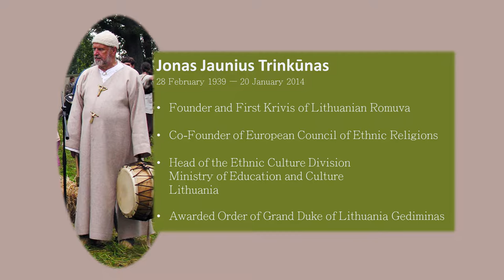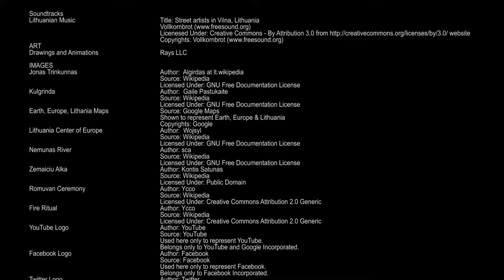Remembering Jonas Trinkunas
Day 4 - Waning Moon - Month 1 - Winter 2349 (Jan 20, 2014)
Vilnius, Lithuania

Jonas Jaunius Trinkūnas, Krivis of the Romuvian Ethnic Religion has departed us all for the abode of his ancestors. The Krivis's funeral was completed today and his cremated remains have been joined with Mother Earth at Rokantiškes cemetery, Vilnius, Lithuania.

Mythology Corner offers its deepest condolences to his wife, children, grandchildren, his extended family and the entire Romuvan community.

His departure is a great loss not only for his family and the Romuvan community but for all the Ethnic peoples of the world.  From breathing new life into the Romuvan Ethnic faith to forming the European Council of Ethnic Religions his numerous achievements are a source of energy for the Ethnic people from all over the world, especially for those who are struggling to reconnect with their ancestral faiths.  It is our collective responsibility to continue his work within our own spheres to strengthen the existing ethnic religions and persevere to revive the lost traditions of the world. There is no better way to honor this Great Sage.

He shall always be there to guide us in our journeys and will come to us through the blessings of our ancestors whenever we reach out to him.